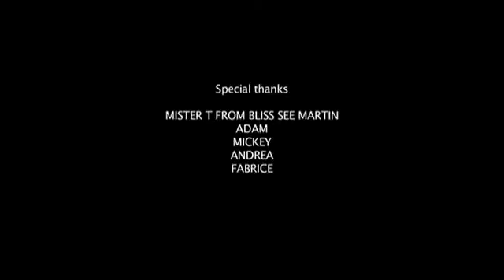Lucenzo Danza Kuduro ft Don Omar